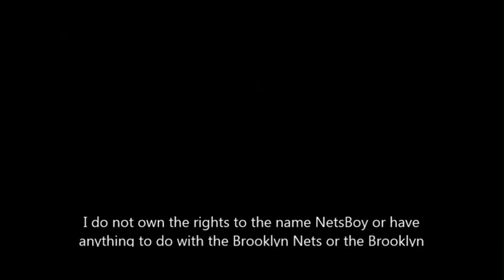NetsBoy Episode 268: Nets Can't Stay Healthy...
The Nets can't seem to stay healthy! In this episode, NetsBoy takes a look at the latest injuries and what it means for the Nets moving forward.